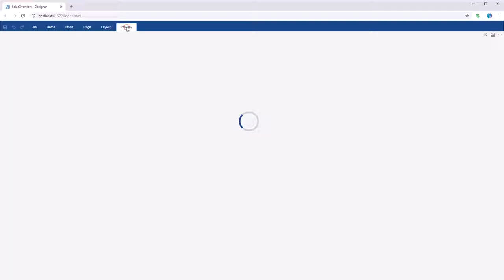JS Dashboard: Creating Interactive Dashboard and How to Apply Filter Mode in Table [Shot on v2019]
This video demonstrates how to:
1 Open a dashboard;
2 Apply the filter for a table.